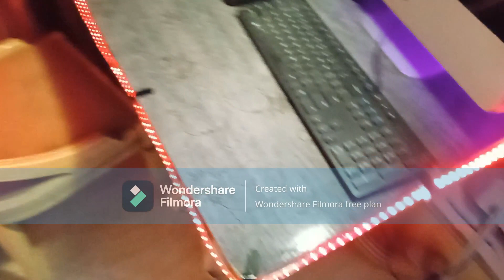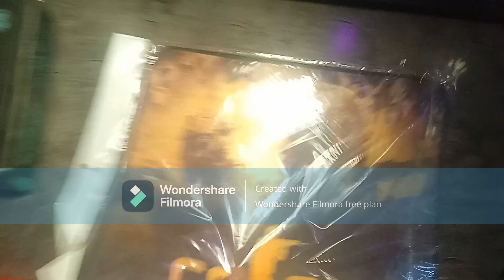gaming setup ka liya shopping karli Best budget gaming gadget 😍😍👌 gaming #2023